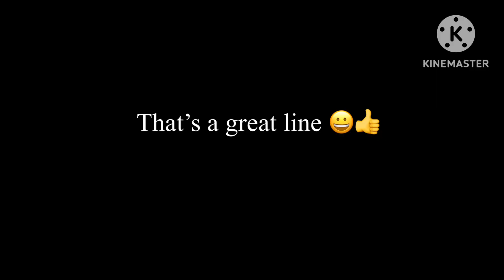[Lazy?] I like writing on walls // Ocs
𝐍𝐨𝐰 𝐥𝐨𝐚𝐝𝐢𝐧𝐠. . .

₊˚꒰🥞꒱‧[Note]
➤ First time making a vid eith GL2 :D
₊˚꒰🌹꒱‧[Fandom(s)]
₊˚꒰🍄꒱‧[AU]
➤ N/A
₊˚꒰🌱꒱‧[Character(s) - In order]
➤ Skyla Clouds
➤ Elijah Rodriguez
➤ Celia Aubert
➤ Kiko/Izzy Meir
➤ Demon of Chaos
➤ William ???
➤ Daniela/Diva Kaneko
➤ Emily ???
➤ Cotton ???
₊˚꒰🌺꒱‧[Credits]
➤ Original Vid
₊˚꒰🍀꒱‧[Social Media]

⋮ You’re here silly

⋮ skylatheclouds

➤ Roblox
⋮ lildasiychesca (Display Name: Skyla)
➜ ┊: (That’s all) ᵎ ✰